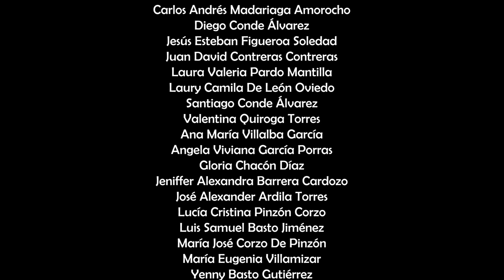Caballito de Ráquira (Guabina) - Gustavo Adolfo Rengifo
Escuela Municipal de Artes y Oficios de Bucaramanga – EMA
Programa - Guitarra Tradicional
Orientador: Óscar González

Estudiantes participantes
ÁGORA EL ROCÍO

Andrés Felipe Santos Rojas
Angie Sophia Medina Rincón
Deccy Alejandra Vega Moreno
Sebastián Marconi Caceres
María Cleotilde Cristancho Ramos
Nydia Yamile Meza Flórez
Luis Felipe Torres Salazar

Estudiantes participantes
CENTRO CULTURAL DEL ORIENTE

Carlos Andrés Madariaga Amorocho
Diego Conde Álvarez
Jesús Esteban Figueroa Soledad
Juan David Contreras Contreras
Laura Valeria Pardo Mantilla
Laury Camila De León Oviedo
Santiago Conde Álvarez
Valentina Quiroga Torres
Ana María Villalba García
Angela Viviana García Porras
Gloria Chacón Díaz
Jeniffer Alexandra Barrera Cardozo
José Alexander Ardila Torres
Lucía Cristina Pinzón Corzo
Luis Samuel Basto Jiménez
María José Corzo De Pinzón
María Eugenia Villamizar
Yenny Basto Gutiérrez